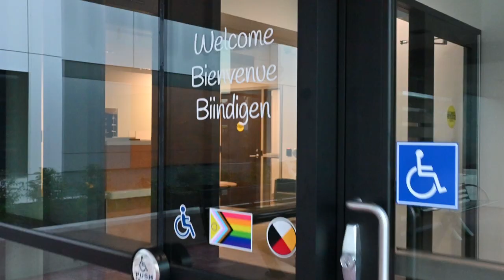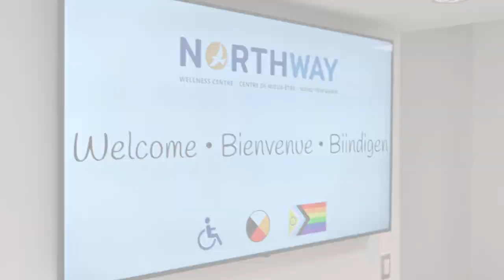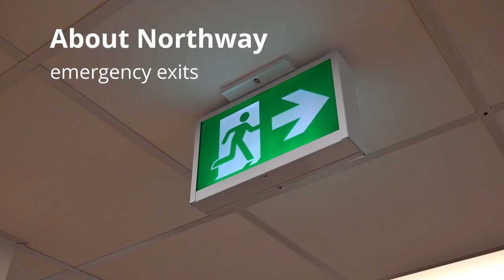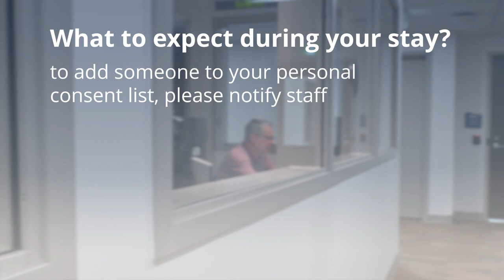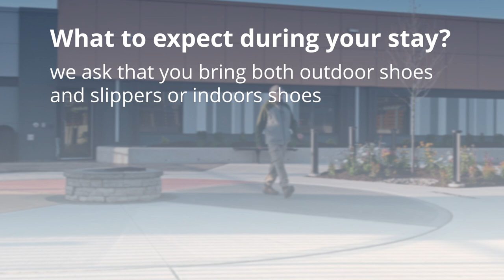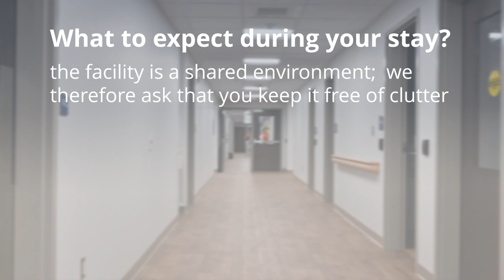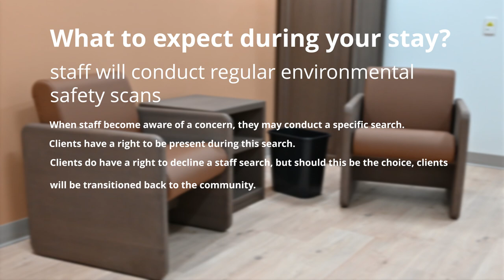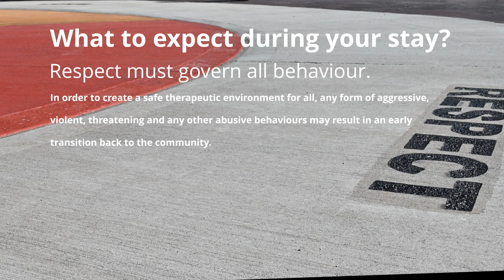Northway Client Tour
Northway Wellness Centre tour for clients